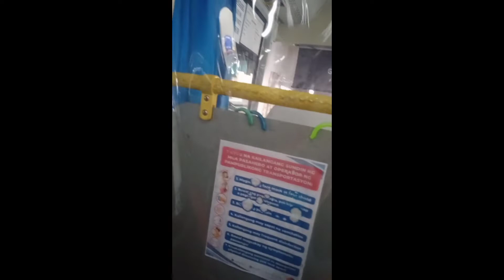salamat po sa" libreng sakay"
sobrang laking tulong po saming mga employee,workers at mga comUters. ang libreng sakay.